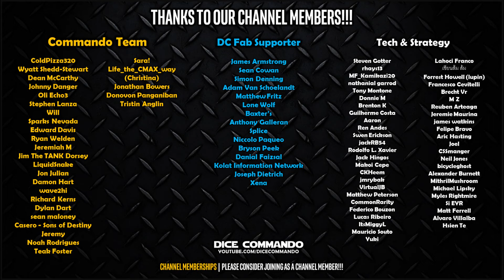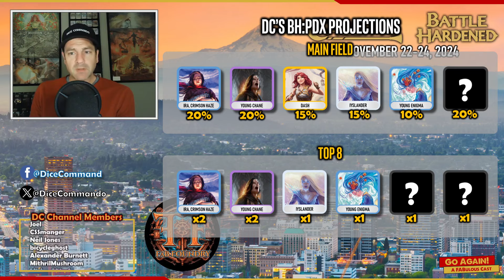Commoner Meta List & BH:PDX Projections | Flesh and Blood TCG | Go Again! Ep593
Commoner Format Meta Report and my projections for Battle Hardened: Portland!